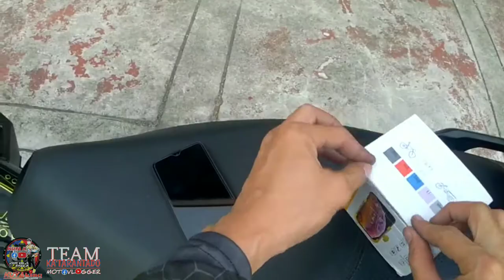INSTALLING CP HOLDER CLAMP TYPE, MURA NA MATIBAY PA! | KUYA king MOTOgala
KUYA king MOTOgala

Sana Suportahan niyo po ako saking Jouney dito sa Youtube channel ko, bibigyan ko kayu ng masaya at mga kwelang video na hindi niyo nakikita sa iba, hanggat saking makakaya. Salamat po!

Gear Used:
✅Supremo Conquest 4k Wifi
✅Geniric Mic
✅Boya MM1
✅Evo Helmet GSX 3000 Patriot Blue
Editor Used:
✅Kinemaster Pro ( No watermark )
Music BG Used:

Hanggang sa muli nating pagkikita PAALAM.!

KUYA king Motogala,Buhay Lalamove Rider,Part time Lalamove Rider,Part time Toktok Rider,INSTALLING CP HOLDER CLAMP TYPE,MURA NA MATIBAY PA!,Cp Holder na Pang matagalan,Cp holder na may Cover,Sec Cp Holder,MSN Cp Holder,Clamp Type Camera Holder,.Sec Clamp type Cp Holder,installing CP Holder Clamp type in my Honda Airblade 150,Cp Holder with Usb charger port,Installing Cp Holder with Usb port & volt Meter,Cp Holder Clamp Type for my Daily Delivery in Lalamove,Covers